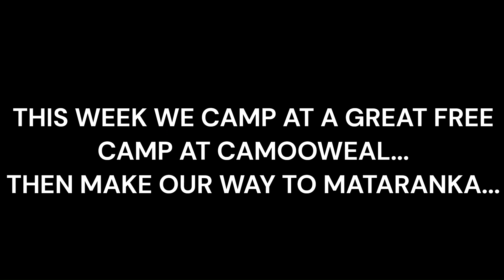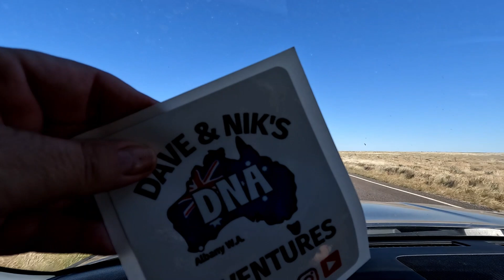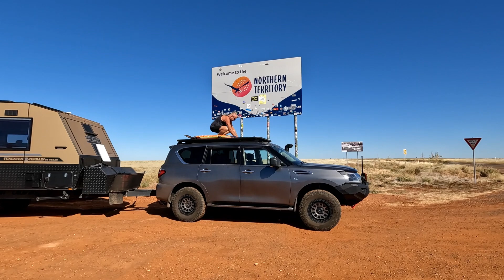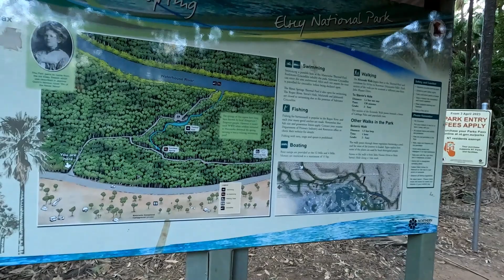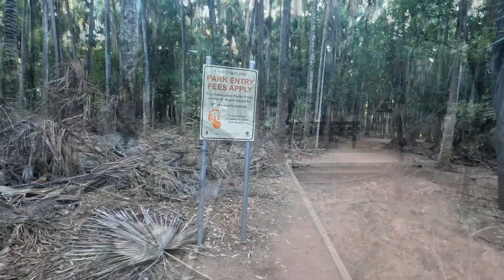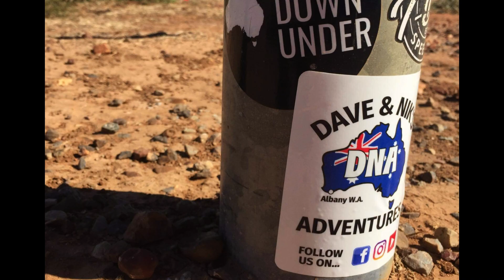WE CROSS THE BORDER - CAMOOWEAL - THREEWAYS - MATARANKA I GET HIT IN HEAD BY MY DRONE...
THIS WEEK WE VISIT MT ISA , CAMP ALONG SIDE A BILLABONG IN CAMOOWEAL STOP IN AT DALY WATERS AND MAKE IT TO MATARANKA...   I GET HIT IN THE HEAD WITH A DRONE ...
8OOKM DRIVE IN ONE DAY...